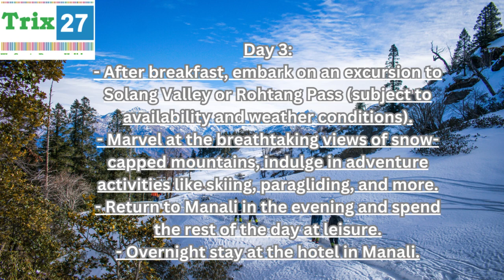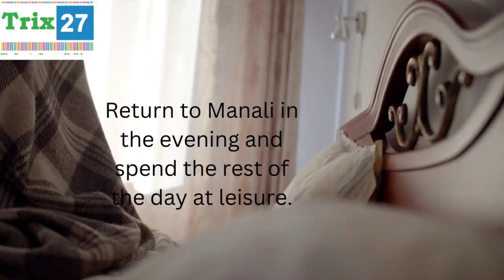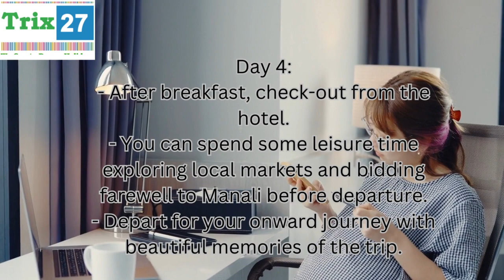ITS TIME FOR holidays Manali 3-Night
Manali 3-Night Tour Package

Package Name: Manali 3-Night Tour Package
Duration: 3 nights/4 days
Destination: Manali

Day 1:
- Arrive at Manali and check-in to your hotel.
- Spend the rest of the day at leisure, exploring the nearby areas or relaxing at the hotel.
- Overnight stay at the hotel in Manali.

Day 2:
- After breakfast, proceed for a full-day sightseeing tour of Manali.
- Visit popular attractions such as Hadimba Devi Temple, Manu Temple, Vashisht Village, and the Mall Road.
- Enjoy shopping, try local cuisine, and indulge in various activities available at the Mall Road.
- In the evening, return to the hotel for an overnight stay.

Day 3:
- After breakfast, embark on an excursion to Solang Valley or Rohtang Pass (subject to availability and weather conditions).
- Marvel at the breathtaking views of snow-capped mountains, indulge in adventure activities like skiing, paragliding, and more.
- Return to Manali in the evening and spend the rest of the day at leisure.

Please note that this is just a sample itinerary and can be customized according to your preferences or the available tour package you choose. Prices may vary depending on the season, inclusions, hotel category, and additional activities or services included.

Please share your domestic or International holiday Package queries

📞- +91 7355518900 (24X7), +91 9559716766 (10AM- 7PM), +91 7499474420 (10AM- 7PM)